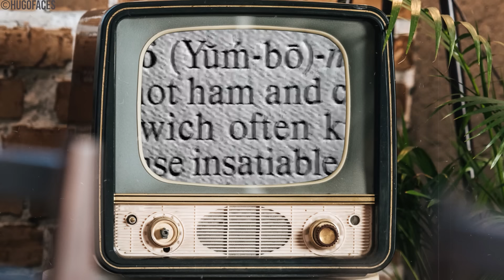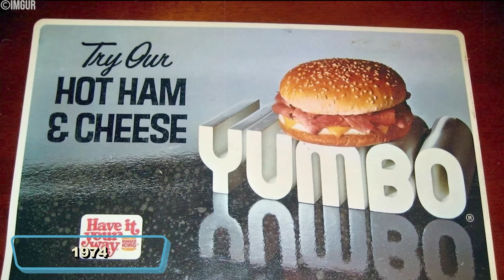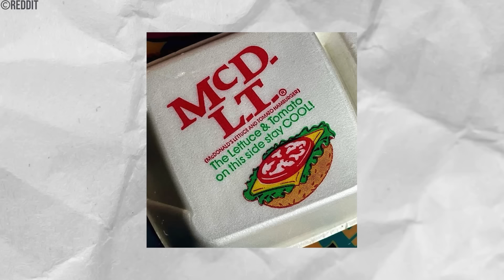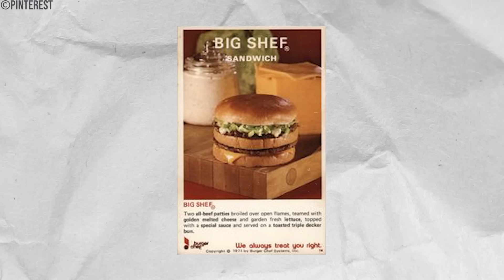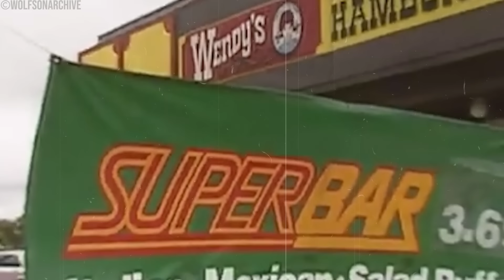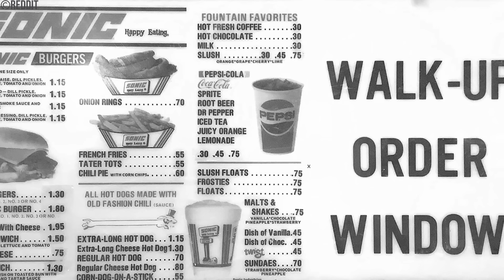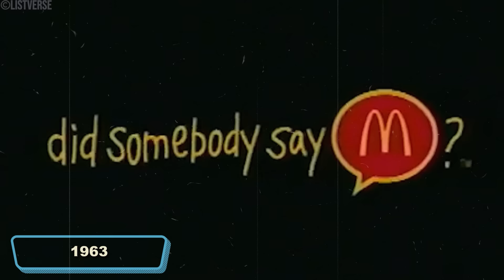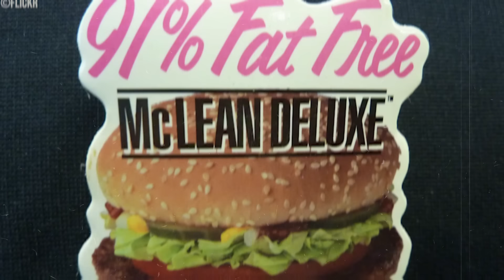20 Famous Hamburgers That VANISHED From Restaurants!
20 Famous Hamburgers That VANISHED From Restaurants!

Dive into the world of nostalgia with "20 Famous Hamburgers That VANISHED From Restaurants!" This video showcases iconic fast food hamburgers from the 1950s to the 1980s that have sadly disappeared. Explore their stories and the cultural impact they had on American dining during their heyday.